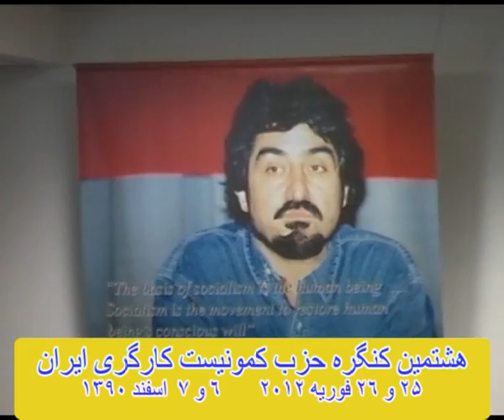شرایط اضطراری درایران حسن صالحی ۲۶ فوریه ۲۰۱۲